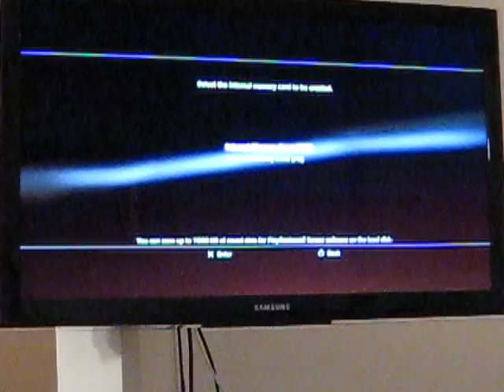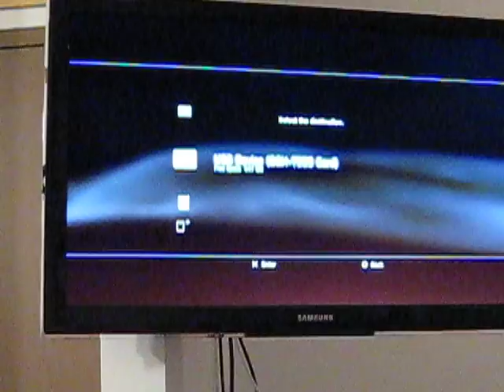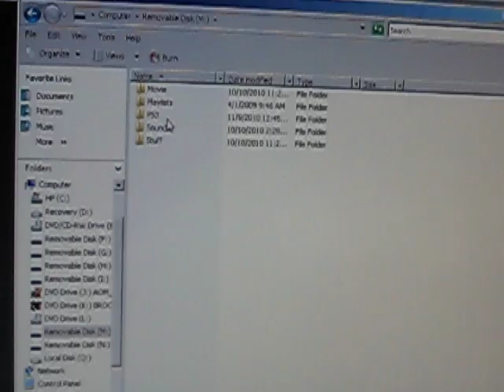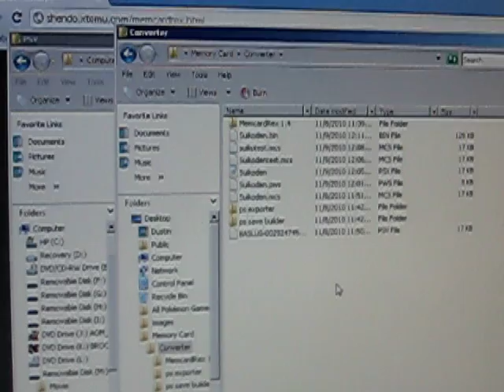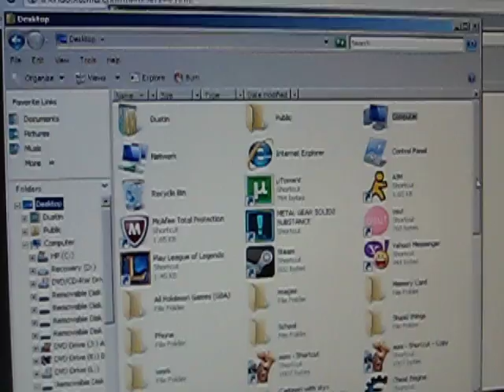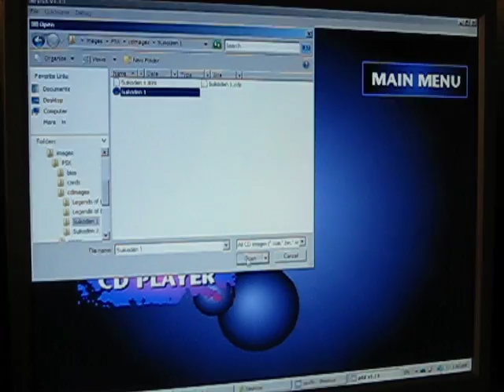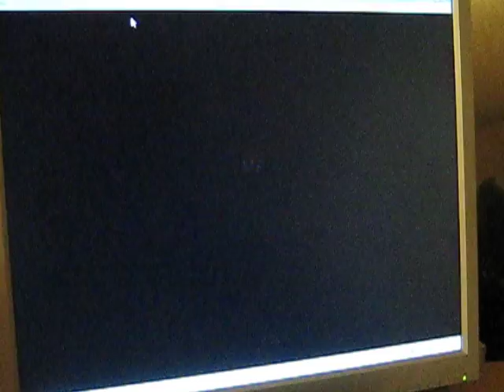How to Transfer PS1 saves from PS3 to PC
Read the details please.
As i was looking through forums and other things, it seemed that many of us were just trying to figure out a way to take memory card information from our PS3's and put them onto our PC's, and I have found that way. Here is a link for the adaptor.